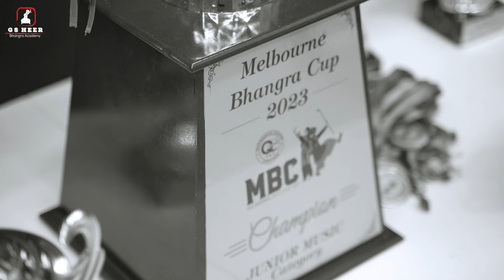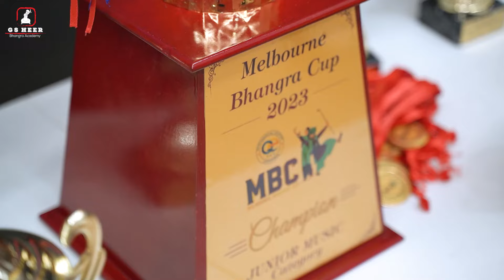SURPRISE TROPHIES || COMPETITION WINNERS || MELBOURNE BHANGRA CUP || G S HEER BHANGRA ACADEMY